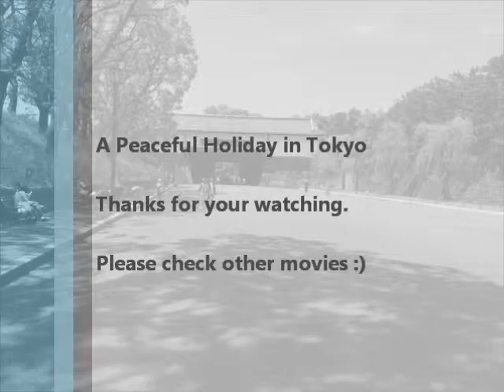All Nippon Trip - Kokyo Gaien ~National Garden 1~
Kokyo Gaien National Gardens are located in the center of Tokyo.

These beautiful National Gardens are divided into three sections surrounding the Imperial Palace.

Please enjoy virtual sightseeing around Kokyo Gaien National Garden.

~Kokyo Gaien National Garden~
These gardens were first opened to public as the National Gardens in 1949.
Prior to the year, the National Gardens were part of the Imperial Place grounds.

[Other Movies]